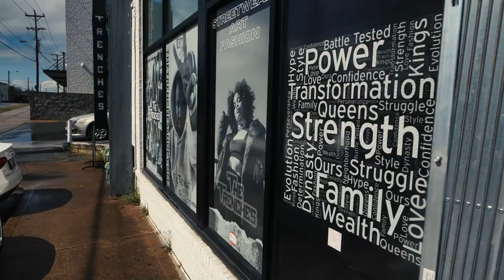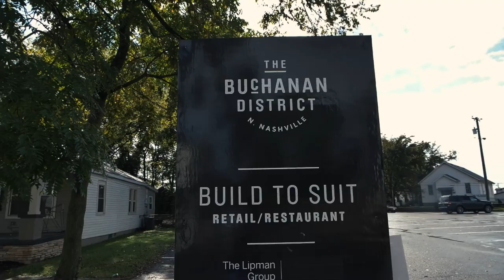Kristian Fulton 1-On-1 | Titans All-Access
Amie Wells sits down with Titans cornerback Kristian Fulton to discuss the Week 5 matchup vs. the Jacksonville Jaguars.